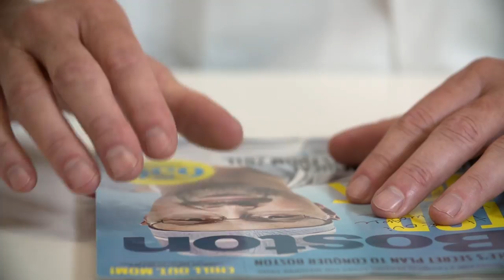Nominace Bohdana Pomahače na Cenu Neuron za přínos světové vědě 2014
Český plastický chirurg, který jako první provedl v Americe úplnou transplantaci obličeje, získal v prosinci Cenu Neuron za přínos světové vědě 2014 v oboru medicína.